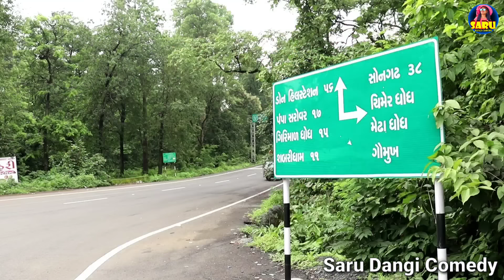છોકરી ને લેવા જવાના 😂 ફુલ કોમેડી વિડિઓ / Chokari Ne Leva Javana 🤣Dangi Comedy Video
Jitu Bhai Dang